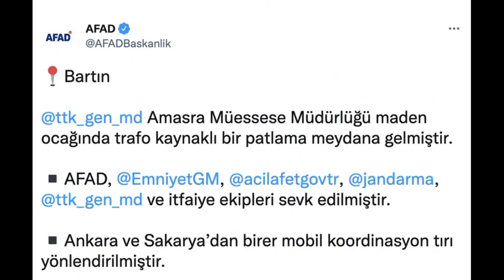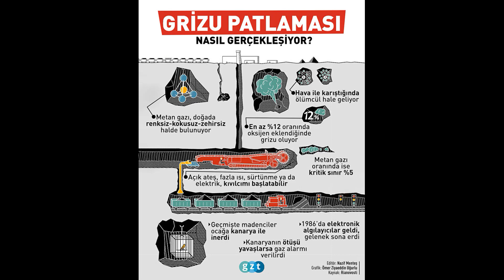BARTIN'DAKİ MADEN OCAĞI PATLAMASININ NEDENİ ORTAYA ÇIKTI